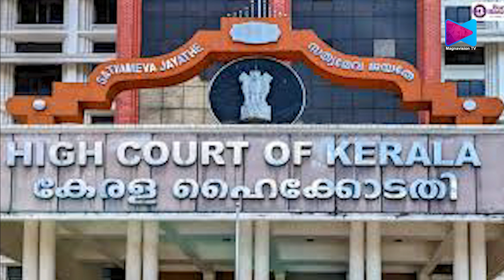രൂപമാറ്റം വരുത്തുന്ന വാഹനങ്ങൾക്കെതിരെ കർശന നടപടി സ്വീകരിക്കണം എന്നും ഹൈക്കോടതി നിർദേശം നൽകി .